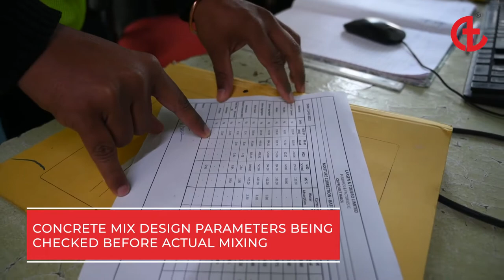PROJECT BY AVCON TECHNICS for JCB HALOL